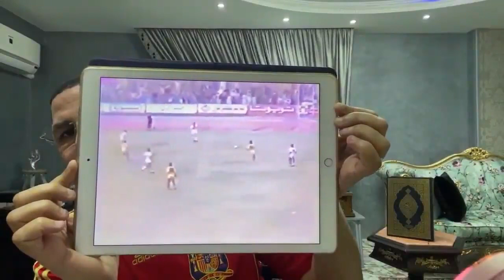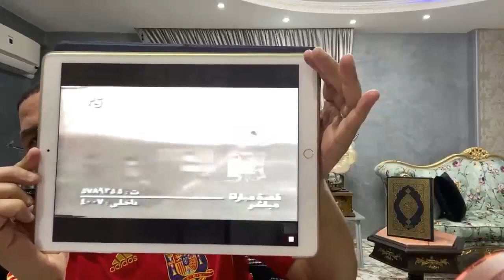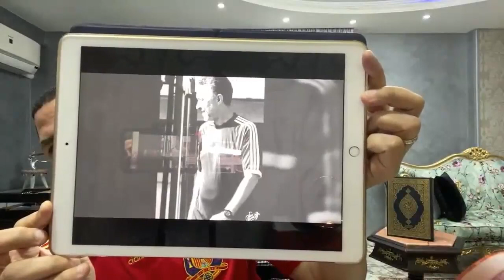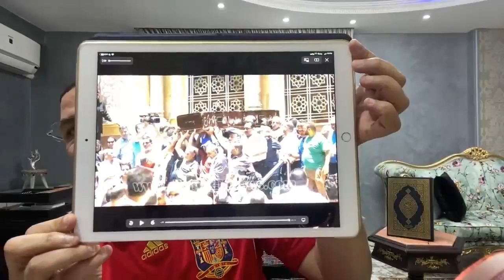عبدالناصرزيدان يحى ذكرى وفاة عبدالرحيم محمد نجم الزمالك السابق ويعرض مهاراته وأهدافه